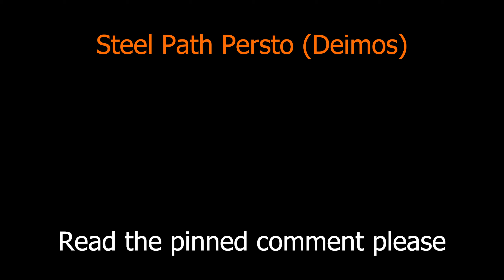Warframe Steel Path Solo Survival 1 hour vs MURMUR ( New Enemies ) | NEKROS PRIME & MITER INCARNON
Add me on Discord and ask away any question you got about the run: 0aliman0